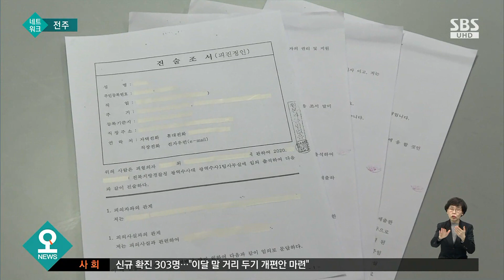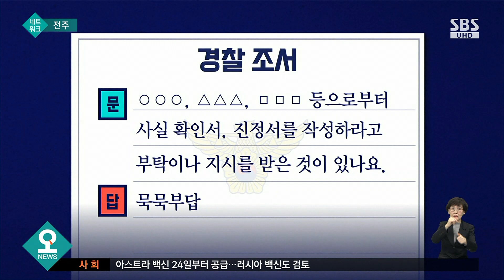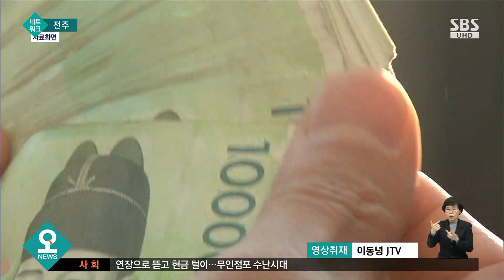경찰 조사받던 시민 "진술과 다르게 조서 작성됐다" / SBS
경찰 조사를 받던 한 시민이 자신의 진술과 달리 경찰 조서가 작성됐다며 반발하고 있습니다.
나금동 기자의 보도입니다.